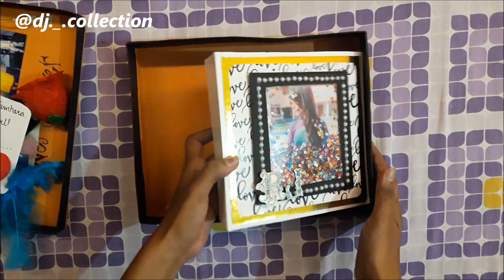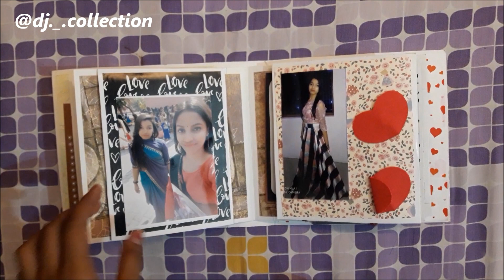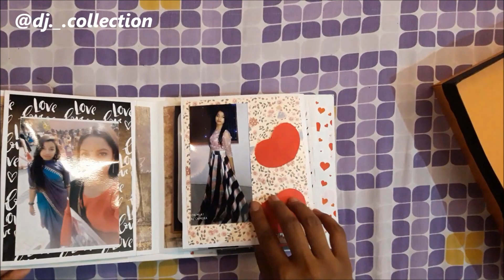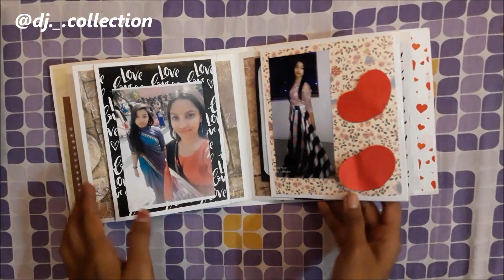PERFECT GIFT HAMPER / COMBO OF LOVE & MEMORIES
We are back with something special & unique.A perfect combo of gits, scrapbook , love , emotions, happiness and tons of memories which made your special  day extra special.
What else gift is better than this handmade touch, n it can be custamised according to d demands.
So if you loved this concept n the card,then do give like , put your comments down, share to your friends n family , n yesss most importantly subscribe our channel if not done yet , coz there are many more ideas that i have gonna share to you alll.
N yess last but not the least A HUGE THANKU FOR 200 SUBSCRIBERS ON OUR YOU TUBE CHANNEL.
HUGE THANKU & LOTS OF LOVE TO EACH ONE THERE.
NEED MUCH & MORE SUPPORT FROM ALL OF YOU.
WITH LOTS OF LOVE - DJ COLLECTION.